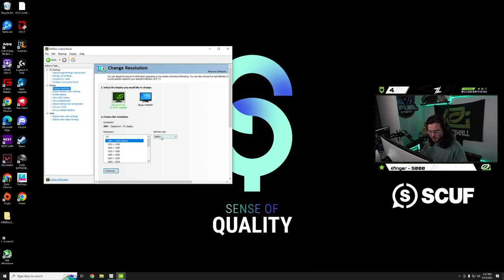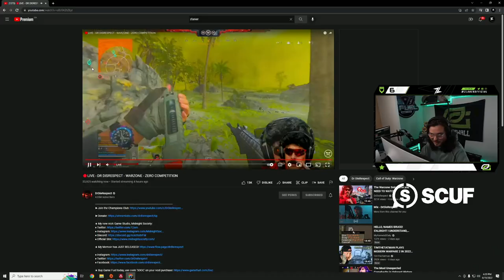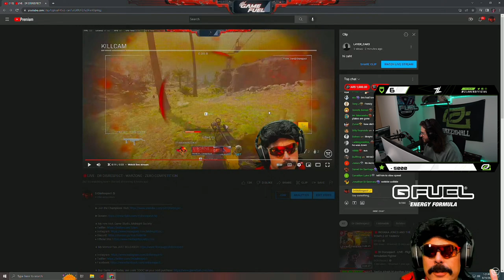Gaming Domination with Doc 15 August 2022 | 5.9KD | OpTic Zlaner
0:00 - Warzone
3:14:15 - Apex Legends